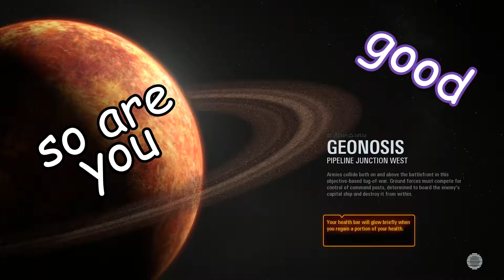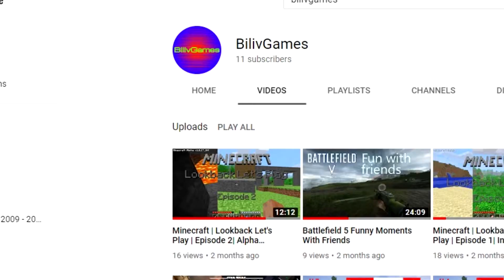Star Wars Battlefront 2 but I'm unable to use a mouse and keyboard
Me and Joe played Star Wars Battlefront 2 on PC for the first time, and it turns out I'm not very good.